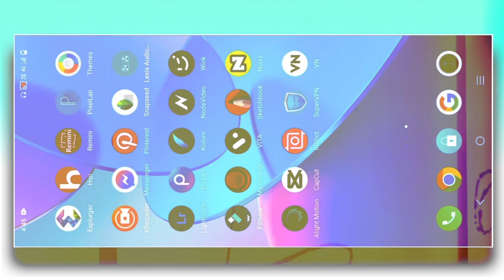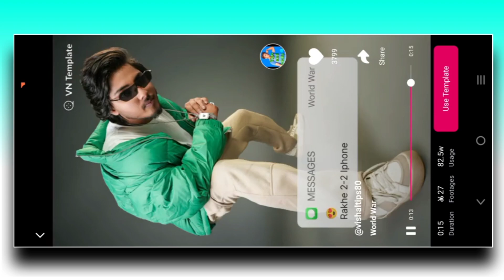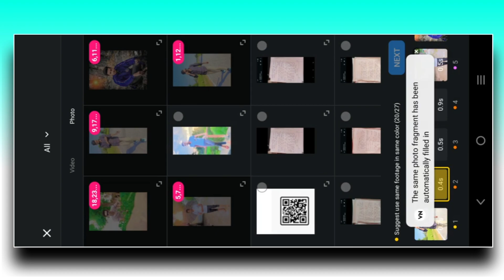Teri Lambo Bargi Body Reels Video Editing || Instagram Trending Reels Video Editing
🙏Welcome🙏